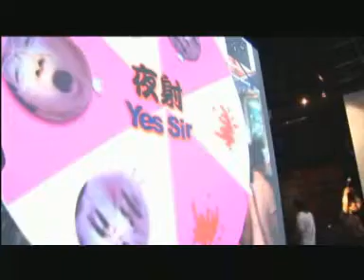[Nightmarket 2006] 夜射Yes，Sir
是個虛擬互動的吹箭射擊遊戲,射擊目標包括了現今常出現在電視媒體中的人物,藉由手握著麥克風一吹,無情的飛箭將射中你的目標,由蔡宇翔,董明欣,黃俊一,陳家文,鍾親皓,與涂治安共同實作完成。